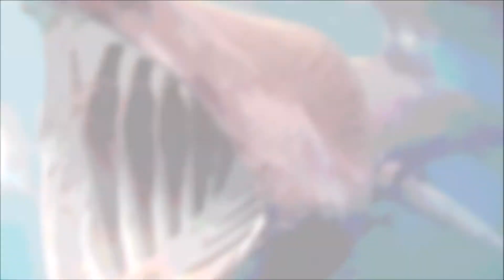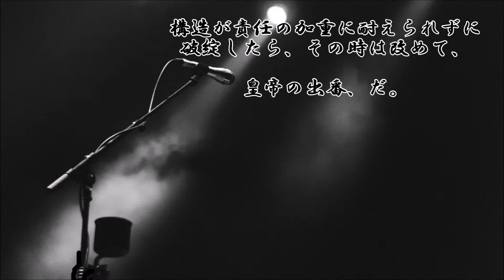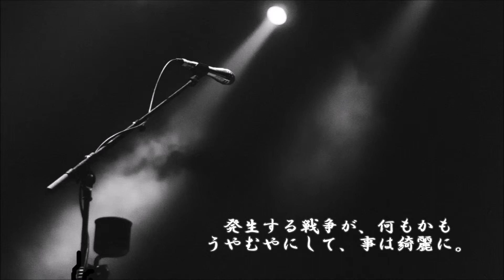ショートサーキット出張版読み上げ動画2969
今の創作には、理由が必要だ。単に自分の理想、それを目指す、
それでは可が出ない。皇帝の甘言は常にその先で、幻を見せる。

素材著作
風景

※その他の著作は2901番に有ります。